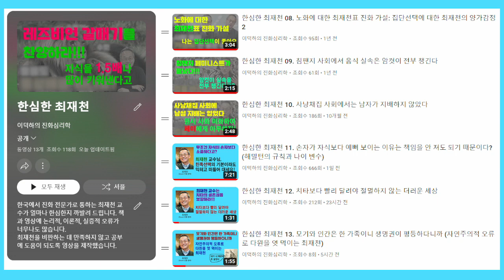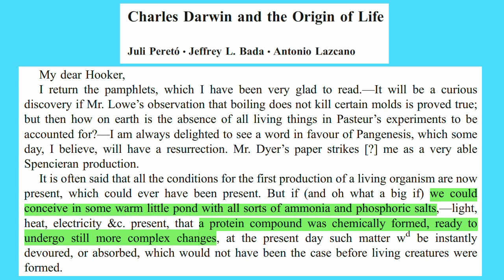한심한 최재천 14. 『종의 기원』에서 생명의 탄생과 우주의 생성까지 해명했다니까 (최재천의 다윈 우상화)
최재천은 다윈이 『종의 기원』에서 우주의 생성과 생명의 탄생을 신을 끌어들이지 않고 자연의 법칙으로 설명했다는 황당한 썰을 풉니다. 이 인간은 도대체 왜 이러는지 모르겠습니다. 다윈이 위대한 수령님입니까? 모든 것을 다 하게...

다윈이 생명의 기원에 대한 가설을 논한 적은 있지만 『종의 기원』이 아니라 후커에게 보낸 편지에서였습니다.